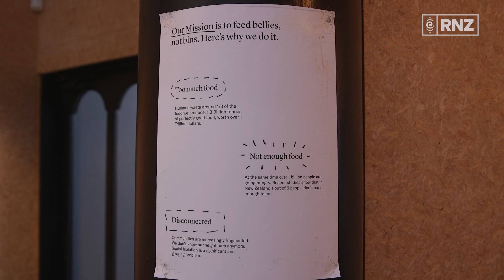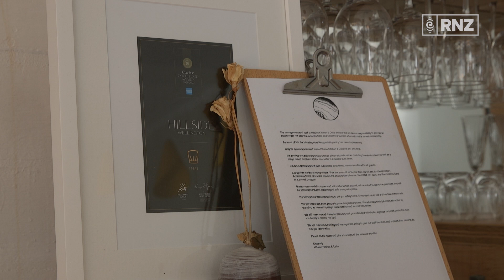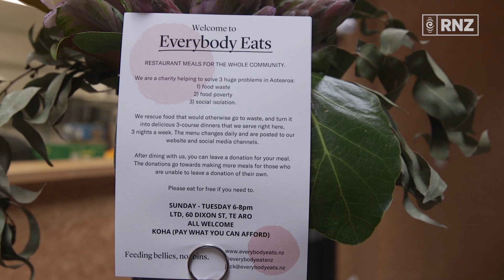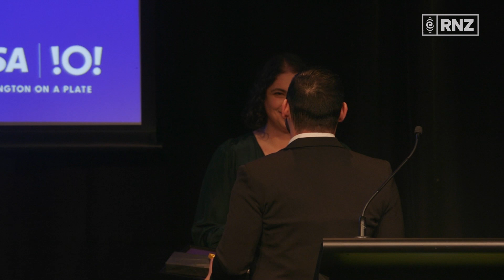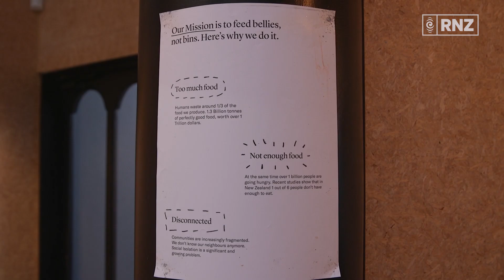5 Nights at Everybody Eats | Maddie Grace | RNZ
"To me, Everybody Eats means nobody goes hungry, not wasting products and protecting the environment. Just all the good things, really."

5 Nights at Everybody Eats follows five Wellington chefs as they compete in the Everybody Eats Next Gen Cook-Off competition, using donated food to create a gourmet three-course meal.

In this episode we're with Maddie Grace, a chef at Wellington restaurant Hillside Kitchen. She's serving up avocado puree w/ coriander, preserved lemon and fresh crudite, lamb shoulder and broccoli puree with foraged onion weed (or stuffed mushroom for a vegetarian option. And for dessert, a spiced butternut and pumpkin cake with kawakawa drizzle.

*Everybody Eats is a New Zealand organisation that runs pay-as-you-feel community restaurants in Wellington and Onehunga.

**Video by RNZ Visual Journalist Samuel Rillstone

This event was part of the Visa Wellington On a Plate Festival.